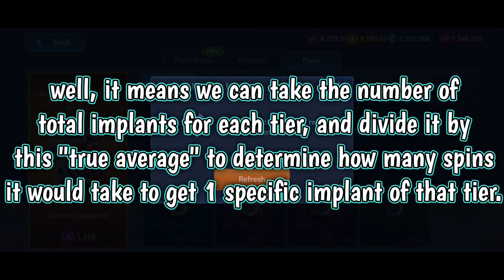What you NEVER KNEW about Getting Implants - Mech Arena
this video was recorded on Test server.

I am an official member of the Mech Arena Partner Program